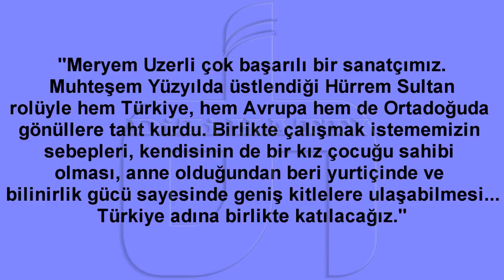Naim Süleymanoğlu Kötü Haber'le Sevenlerini Üzdü